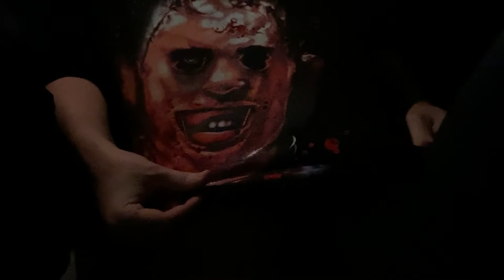halloween, fostering dogs, and on set with the vegan view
I spent Halloween with my bestie doing our favorite, going to haunted houses and getting our scares on! I finally felt ready to try fostering again after losing Aeko. and I take you behind the scenes on our Vegan View set! :)